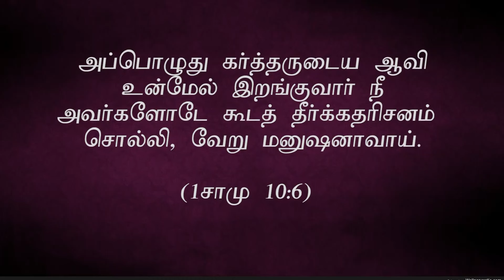Sunday Tamil Message (12.10.2024, 7:00am to 8:00am)